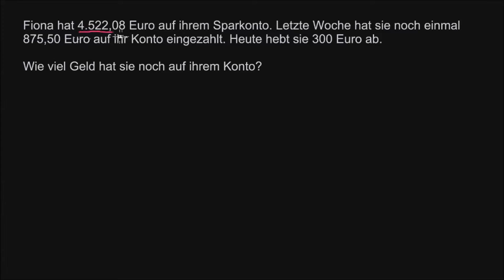Addition und Subtraktion von Dezimalzahlen - Textaufgabe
Jetzt geht es um Addition und Subtraktion von Dezimalzahlen in ein und der gleichen Textaufgabe! Fiona hat wirklich 'ne Menge Geld!